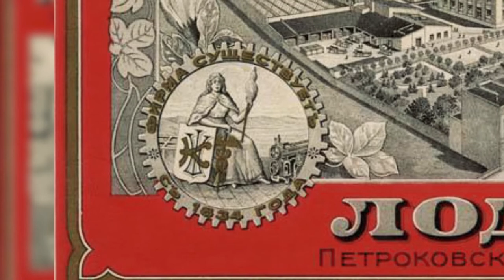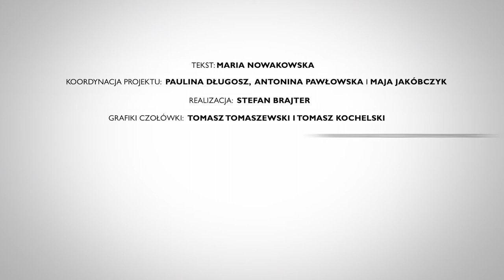Łódzki przemysł w detalu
Zapraszamy  na wirtualny spacer po Łodzi szlakiem przemysłowych detali, którego najważniejszym punktem jest Pałac Izraela Poznańskiego – perła łódzkiej architektury. Zwiedzając jego wnętrza możesz wysłuchać historii przemysłowej Łodzi opowiedzianej przez fasady łódzkich  budynków oraz ich architektoniczne detale.

realizacja: Stefan Brajter
ilustracje: Tomasz Tomaszewski
grafika: Tomasz Kochelski